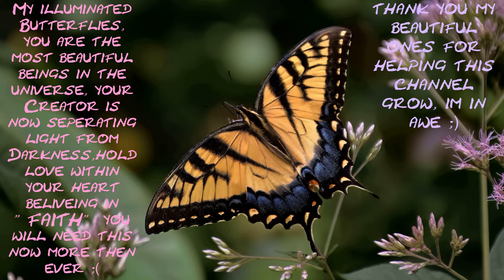Spiritual Photographer 4k illuminated Butterflies / Panasonic Lumix Bridge Cameras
Good day my beautiful ones, seeing more inside of you will lead you to Mastery of your true heart and mind, manifesting your dreams comes from mastering your ego, this illuminated video will help you see just how important you truly are, more videos coming next video landscape / scenic photography w Panasonic bridge cameras, thank all you so very much, have a beautiful day Music by (Audioblocks-atmospheric-background-music-1_MkpVaSSu.wav )